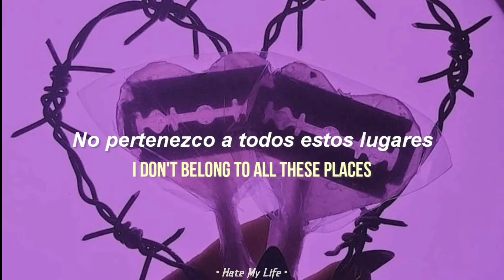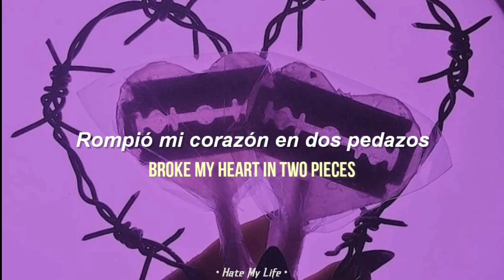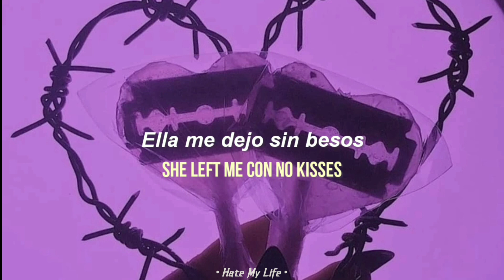Underaiki - No Kisses (Lyrics/Sub.español)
No Kisses Lyrics:

[Intro]
A-a-aiki

[Estribillo]
Broke my heart in two pieces
No escucho lo que dices (¡Listen!)
Me llama when I'm sleeping
She left me con no kisses

[Verso]
A veces no entiendo
Es culpa del veneno
El tiempo es lento
Igual desaparezco
Give me a break
No, I can take it
I don't belong to all these places
Frío y apático, yeah
I don't really give a fuck

[Puente]
Let me be, déjame vivir
La sombra del pasado no me quiere dejar ir
Quiero perdonar pero no puedo seguir
El remordimiento no me deja de consumir, yeah

[Estribillo]
Broke my heart in two pieces (In two pieces)
No escucho lo que dices
Me llama when I'm sleeping (When I'm sleeping)